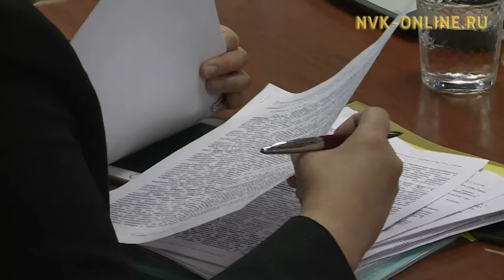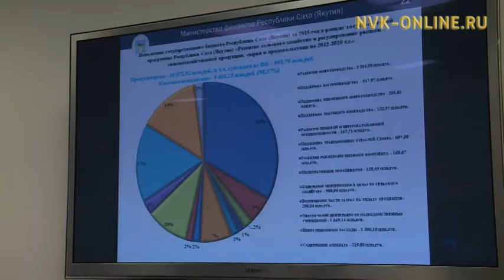Бюджет Якутии на 2017 год скорректирован